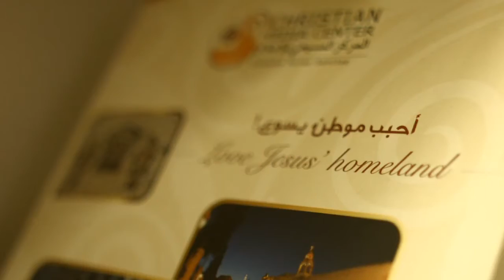Terra Santa News 18/11/2016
Esta semana en TV.